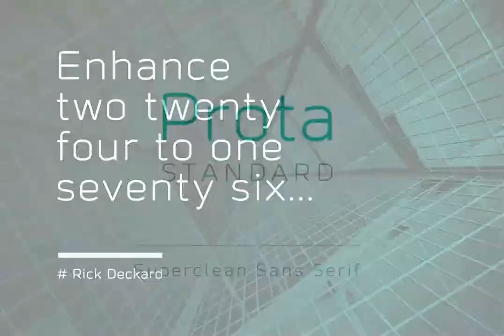Prota Standard Font Download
Prota Standard is a new super-clean sans serif font. Using it, you will instantly bring ultramodern and noble-tech look to your artwork \(the one like Apple and Tesla have\).Do you need a font which will present your business as a professional, mod...